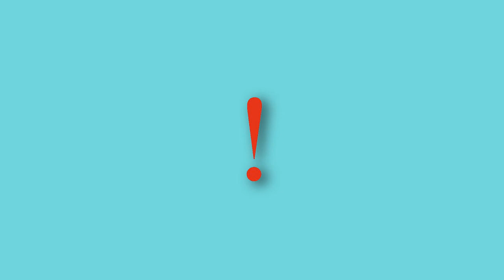[Free] Animé x Jaden Smith x Young Thug Type Beat - ''Sounds" - Rap/HipHop Instrumental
And recieve directly the download link in your e-mail box!

(Prod. @BizarreBeats)

Animé type beat
Young Thug type beat
Jaden Smith type beat